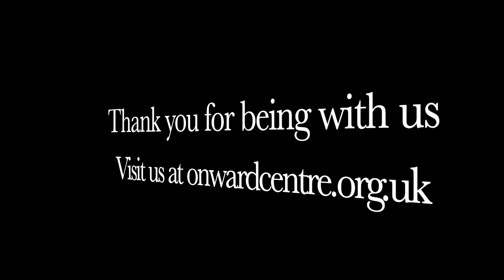We are all teachers 6th September 2020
Sunday Message from Onward Christian Family Church